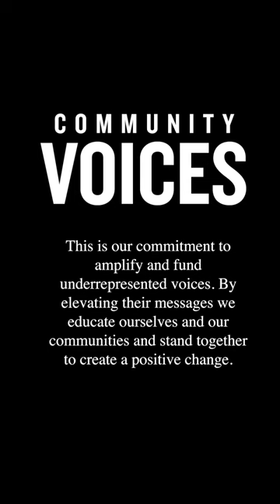Community Voices #132 | Feat. FLETCHER | PrideMonth | JD Sports US